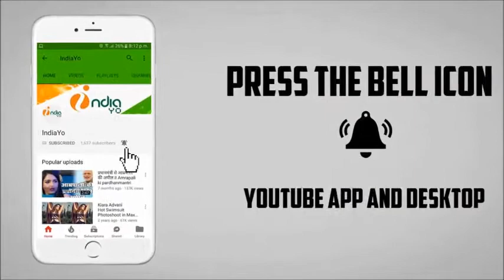दिलवाला को बिहार में हाउसफुल ओपनिंग II Dilwala Movie Housefull Opening in Bihar